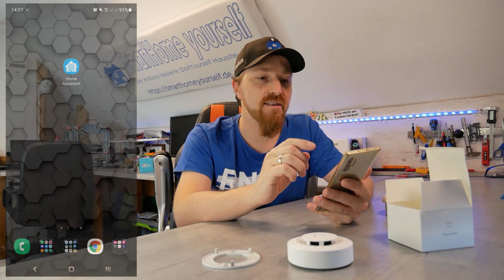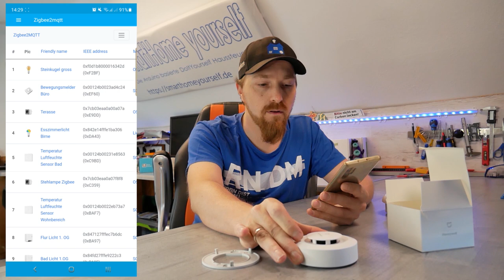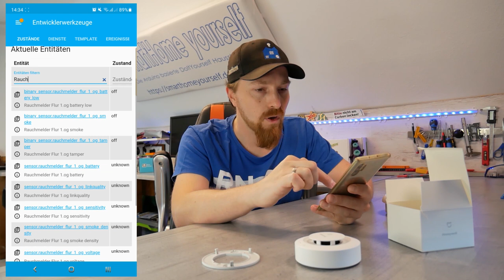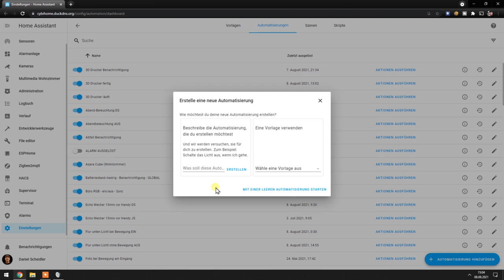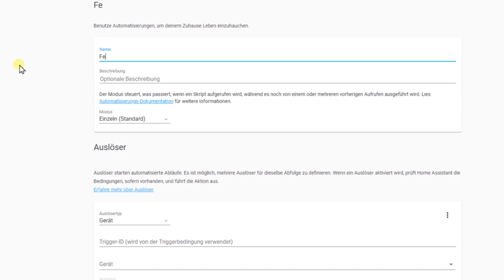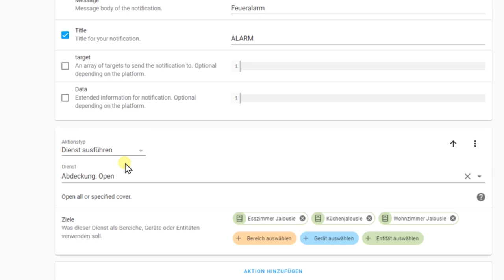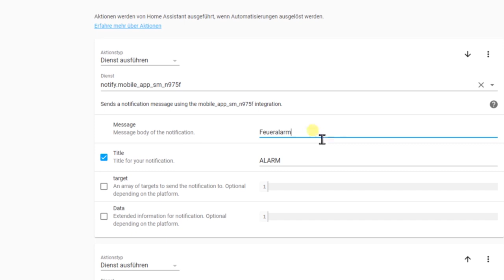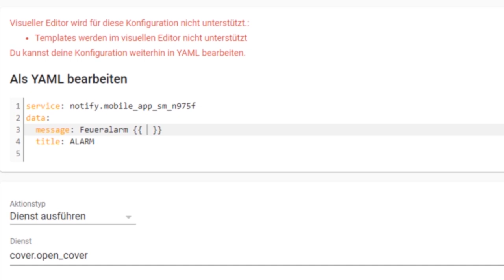Zigbee Rauchmelder in Home Assistant | Xiaomi Honeywell | Feueralarm am Smartphone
In diesem Video möchte ich Euch den Zigbee Rauchmelder "Xiaomi Honeywell" vorstellen und euch zeigen, wie Ihr diesen in Home Assistant einbinden könnt, um euch im Brandfall auf eurem Smartphone alarmieren zu lassen. Natürlich könnt Ihr auch weitere Automatisierungen bei Raucherkennung auslösen wie zum Beispiel "Lampen einschalten", "Jalousien öffnen" oder was auch immer Ihr im Falle eines Feuers automatisch ausführen möchtet.

Video Inhalt:
00:00 - Einleitung
01:05 - Unboxing des Xiaomi Honeywell Rauchmelders
03:08 - Xiaomi Honeywell Rauchmelder per Zigbee koppeln
05:39 - Sensoren des Xiaomi Rauchmelders in Home Assistant
07:46 - Rauchmelder Alarm Info auf dem Handy per Automatisierung

Im Video verwendete Geräte:
Xiaomi Honeywell Rauchmelder
Rasperry Pi (Home Assistant Server)
Samsung Note 10+